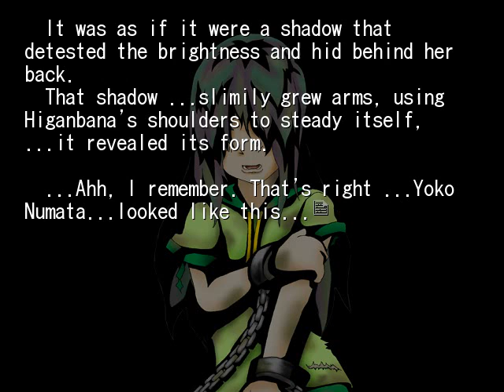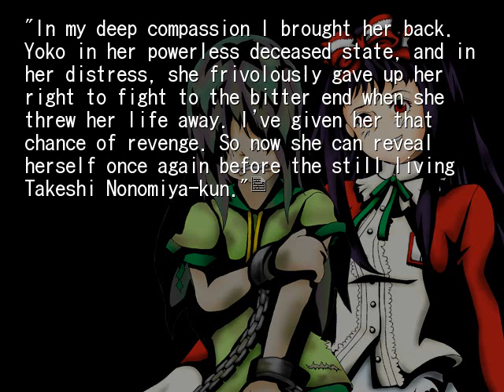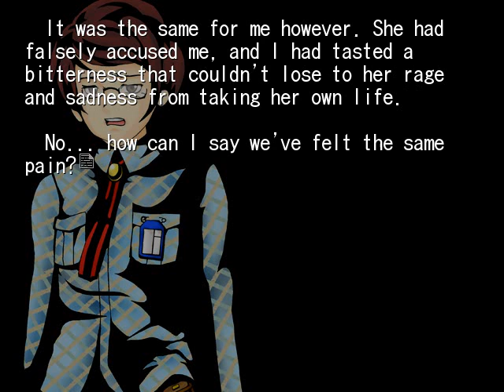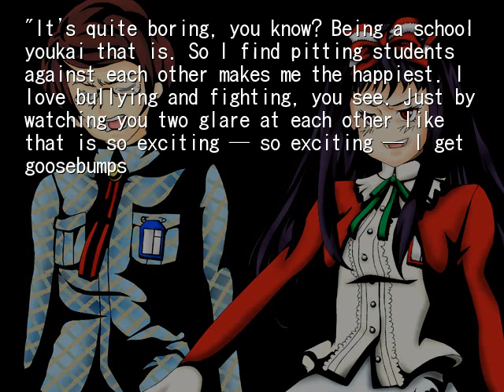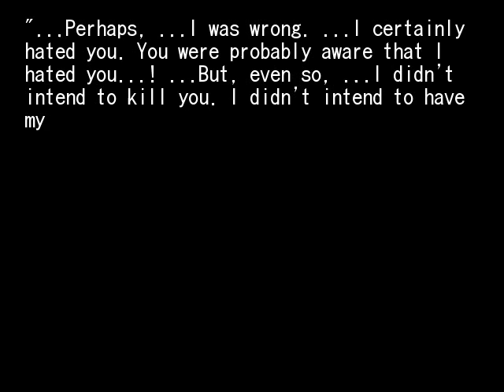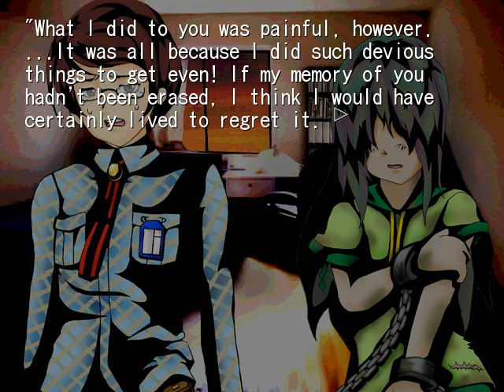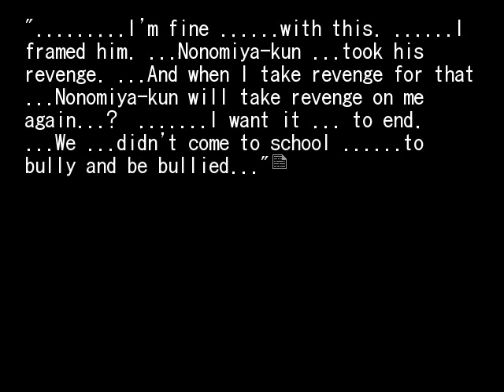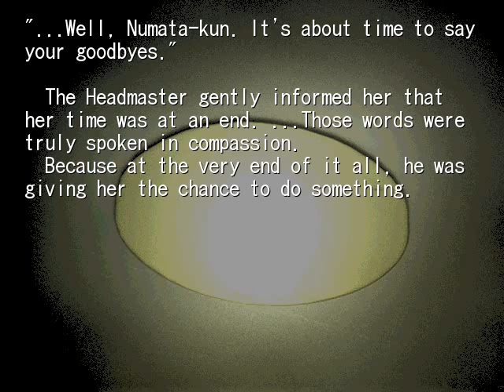HIGANBANA 1ST CHAPTER 2 THE SPIRIT CAMERA PT8